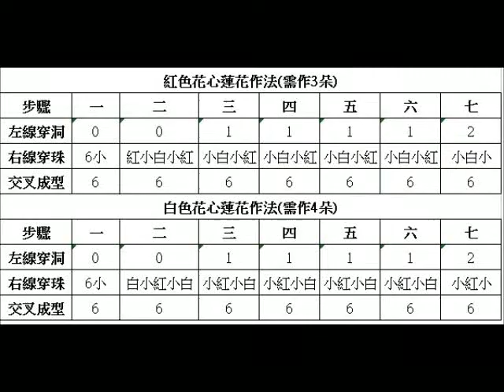DIY蘇菲的編織城堡-串珠類-B012蓮花水晶手鍊